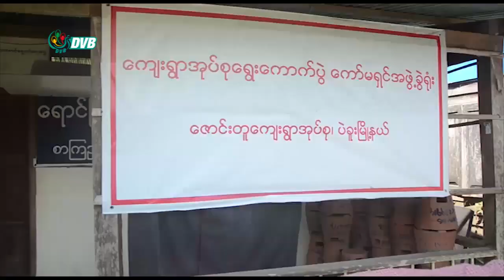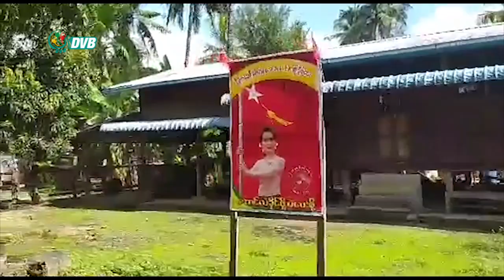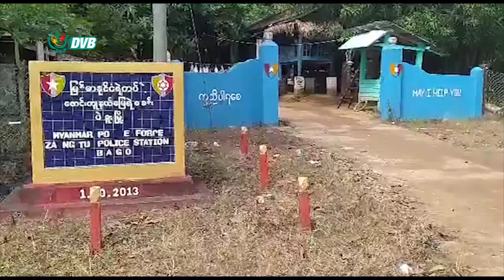DVB - ကြိုတင်မဲ ကောက်ယူမှု ဟန့်တားနှောက်ယှက်သူ အမှုဖွင့်ခံရ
မဲရုံမှူးနဲ့ ကော်မရှင်ဥက္ကဌတို့ ကြိုတင်မဲ ကောက်ယူနေမှုကို ဟန့်တားနှောက်ယှက်တယ်ဆိုပြီး ပြည်ထောင်စုနေ့စဉ် သတင်းထောက် ၁ ဦး  ပဲခူးတိုင်း ဇောင်းတူနယ်မြေရဲစခန်းမှာ အမှုဖွင့်ခံထားရပါတယ်။ ဒီသတင်းကို အောင်စိုးမိုး က ပေးပို့ထားပါတယ်။